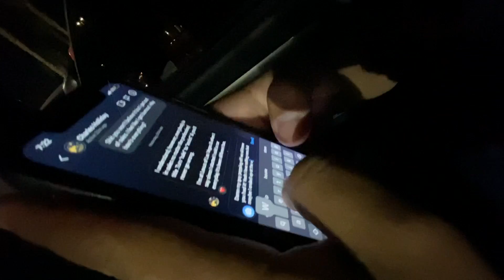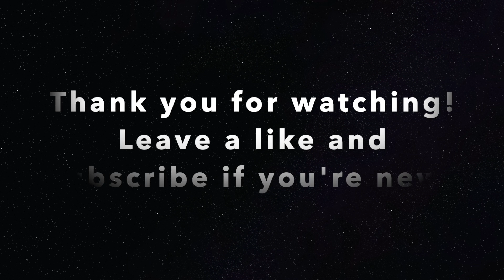Getting Kicked out Twice LMAO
We put the last and final sticker on the last awaiting member! We got food after and then got kicked out twice of two different parking garages lmao.

We post every Monday and Thursdays!